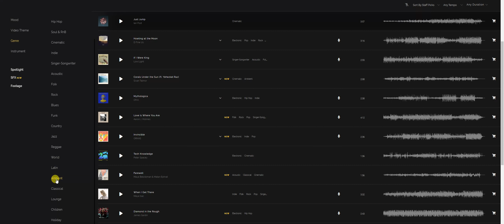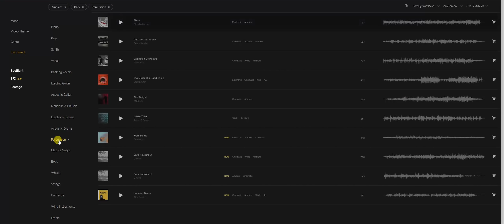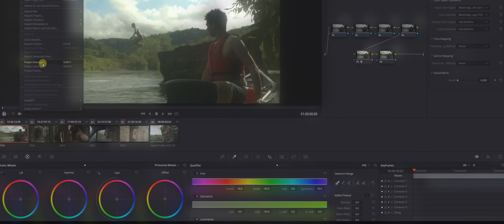A Filmmaking Exercise To Boost Your Creativity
Download my 46 minute Lighting with Colour mini course for just £15

Experimenting with image and sound is a fantastic way to help you practise and hone your craft in filmmaking. This doesn't just apply to video, it can apply to any form of creative art. Following your intuition and experimenting until something feels right, can really open you up to thinking about your ideas differently and the way your creative process works. What makes an exercise like this so great is that you don't have any restrictions to what you can do, or any expectations in place from anyone, you're free to just create. You might be able to take pieces away from your abstract works and be able to apply them to a bigger story, or find that the ideas fit in your other projects. You might even be able to make an entire film this way, why not?! Training your brain to tackle things differently is an essential part of the creative process and I feel that exercises like this can really help with your own processes and ideas.

As with anything, this isn't a be all end all - there are plenty of ways to stay open to ideas and boost your creativity - this is just one way that I personally love! :)

Also, Youtube is such a great platform for little experimental/abstract/art films and I believe there should be a lot more on here than there currently is! :D I think it would be awesome to start a channel or a group on here with that in mind...

Lenses:
Tamron SP 90mm f/2.8 Di Macro

Hoya UV/IR Cut Filter
Genus Eclipse Variable ND Filter
Metabones Nikon - BMCC Speedbooster